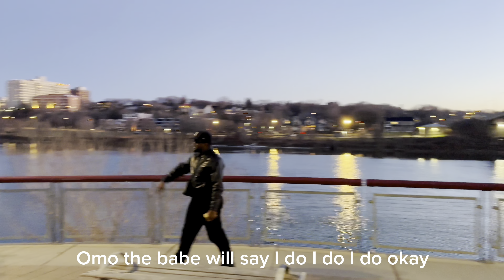Exploring Downtown Saskatoon Canada 🇨🇦 Dinner at Hearth Restaurant , Downtown Saskatoon ...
Exploring Downtown Saskatoon Canada 🇨🇦 Dinner, at Hearth Restaurant.

Fantastic food and excellent service. I would highly recommend dining here.